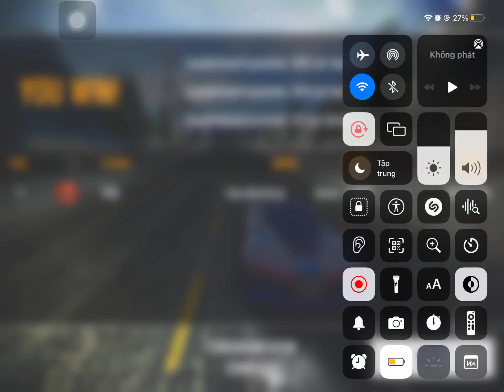no cup =(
fuck